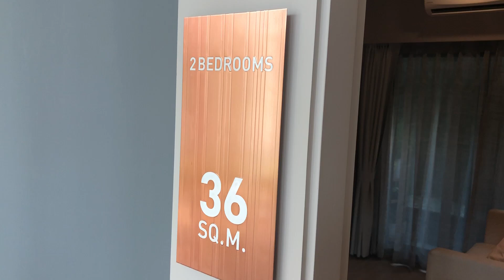Lumpini Park Phahon 32, 2-Bedroom Show Suite, 36 M2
Lumpini Park Phahon 32 is a freehold condominium in Bangkok located between Ratchayothin and Sena Nikhom BTS Stations developed by LPN. The development comprises a single tower of 30 floors with 550 condominium units and 204 car parking spaces (32%).